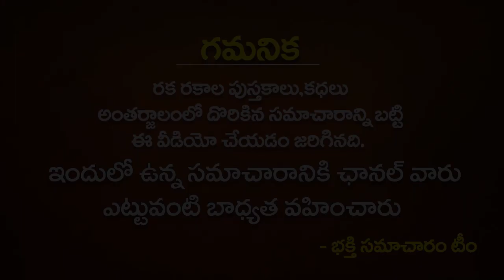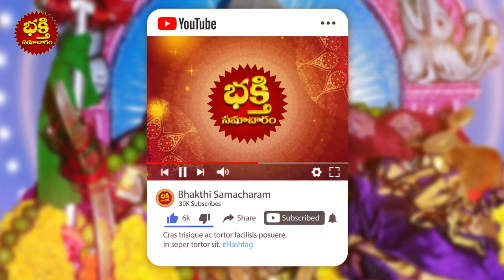సెప్టెంబర్ 06 సోమవారం పొలాల అమావాస్య రోజు కొడుకులున్న వారు ఈ చిన్న పని చేస్తే ఉహించని ఫలితం..!!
సెప్టెంబర్ 06 సోమవారం పొలాల అమావాస్య రోజు కొడుకులున్న వారు ఈ చిన్న పని చేస్తే ఉహించని ఫలితం..!! || Polala AMAVASYA Visishtatha | Polala Amavasya 2021 | Bhakthi Samacharam